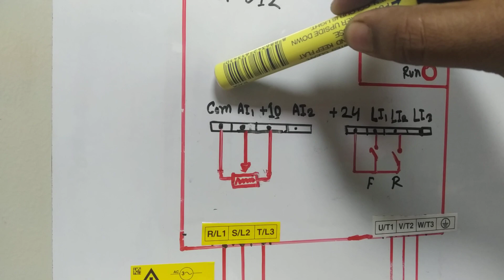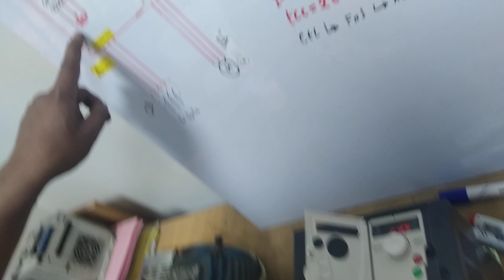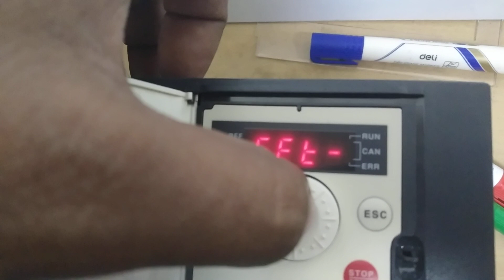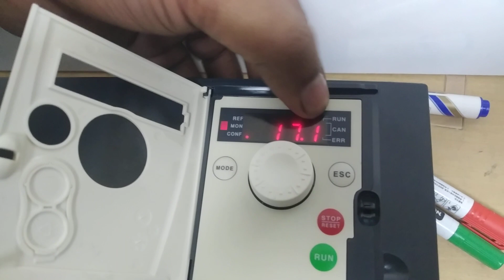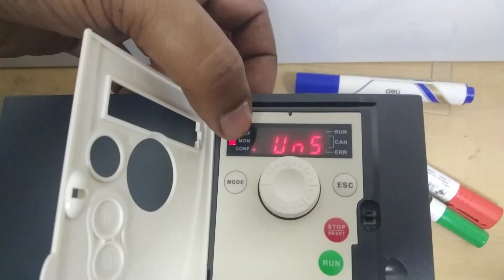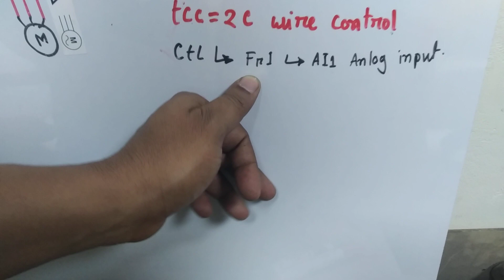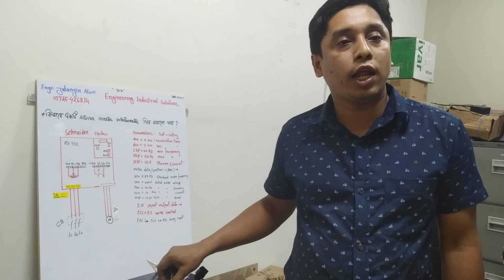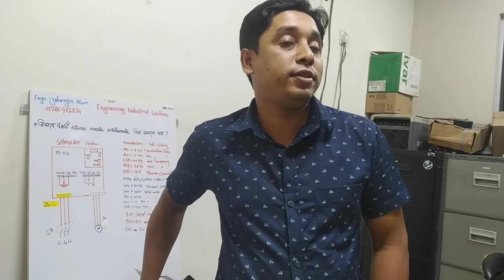Schneider inverter, Altivar inverter. How to run &speed control a Altivar inverter?